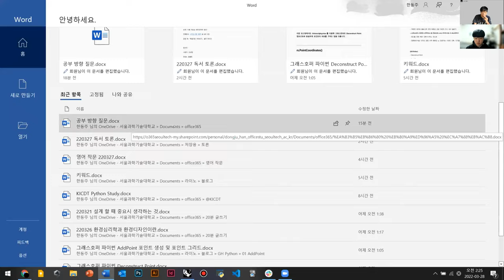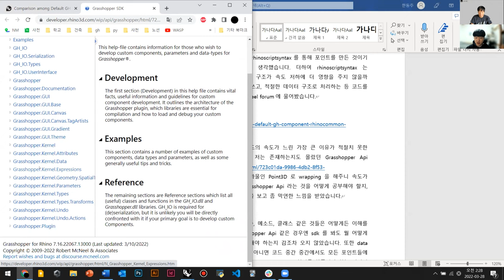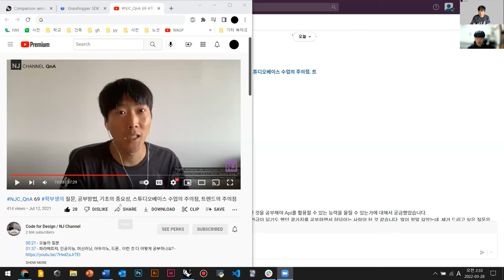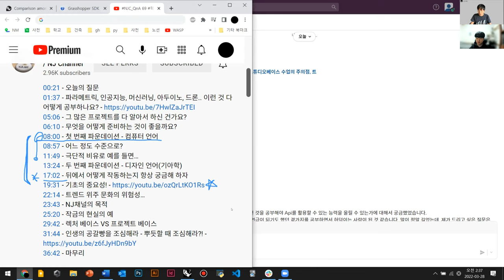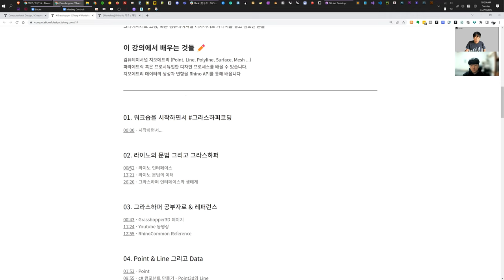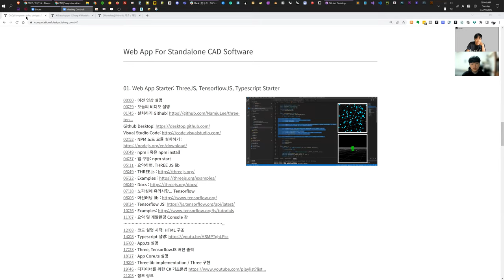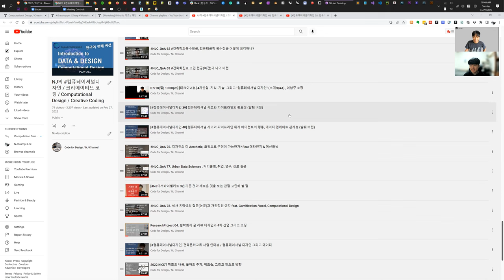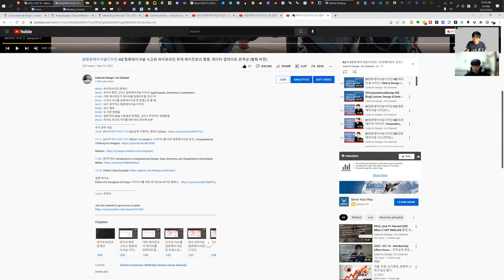NJC_QnA 98 라이노 파이썬(Rhino Python) 스터디 방향 질문 / API 학습에 대해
00:00 - 배경 설명
00:50 - 질문 1: Rhino에서 API의 종류와 속도 차이 / 최적화 질문
06:20 - 생각 1: RhinoCore.dll / 라이노 코어와 접근할 수 있는 API에 대한 생각
07:22 - 생각 2: 시작하는 단계에서는 필요한 학습을 하자
09:08 - 질문 2:  다양한 API 효과적 공부  방법?
QnA 69 학부생의 질문, 공부방법, 기초의 중요성, 스튜디오베이스 수업의 주의점, 트렌드의 주의점
10:25 - 공부 지도가 있어야 한다. 전략적으로 - 문법, 단어, 영작의 개념으로 접근하자
15:20 - 라이노 문법에 대해
18:00 - 개발자의 마음이 이해될 때까지 하나를 이해 하자.
19:07 - CAD에 대해서 생각해 보자 / 개발해 보자
CAD(Computer-aided design) 소프트웨어 개발 Starter!
21:41 - 데이터 구조
24:19 - [컴퓨테이셔널디자인 39] 컴퓨테이셔널 사고와 파이프라인의 중요성 (발췌 버전)
26:13 - [컴퓨테이셔널디자인 40] 컴퓨테이셔널 사고와 파이프라인 위계 에이전트의 행동, 데이터 업데이트 관계성 (발췌 버젼)
28:14 - 마무리

!추가 참조 자료!
QnA 88 라이노(Rhino Common API) C# API 질문, 공부 방법, 범위, 지속 가능한 학습